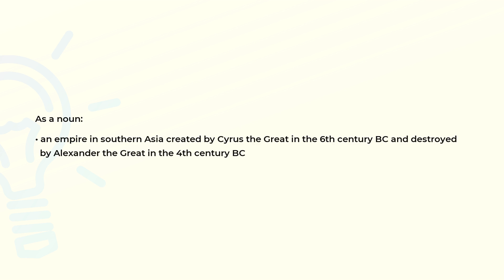What is the meaning of the word PERSIA?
Definition and spelling of the word PERSIA.

(00:00) Intro
(00:07) As a noun
(00:21) Spelling

As a noun (00:07):
• an empire in southern Asia created by Cyrus the Great in the 6th century BC and destroyed
  by Alexander the Great in the 4th century BC